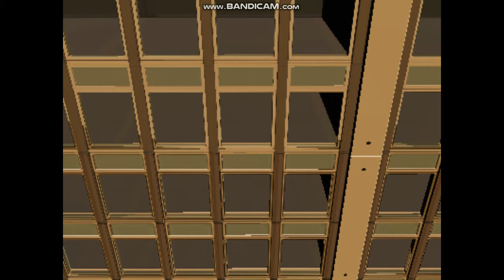Gang Beast I FINALLY WIN